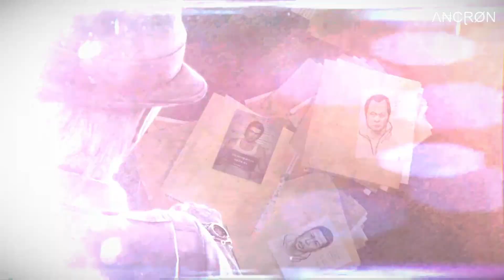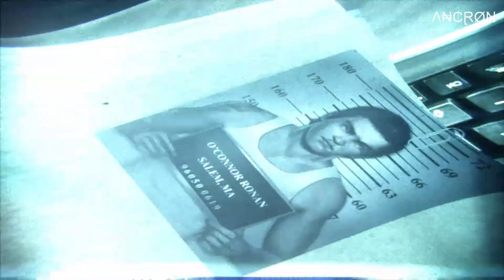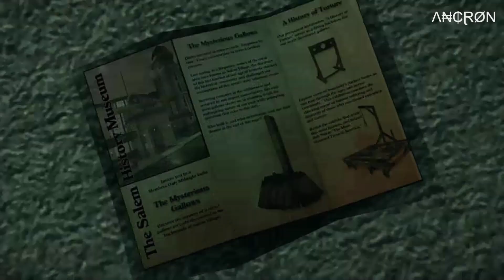Murdered: Soul Suspect - Playthrough - Episode 8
My gameplay of the game, Murdered: Soul Suspect.

Additional info:

Game Title: Murdered: Soul Suspect
Language: English
Gameplay: Story, Side Quests, Exploration
Commentary: None

Recording Software: OBS
Recording Quality: 5 GB / Per Episode
Gameplay Resolution: 1920 x 1080 / 60fps
Recorded Resolution: 1920 x 1080 / 60fps
In Game Settings: Maxed

Λ₦₵ⱤØN